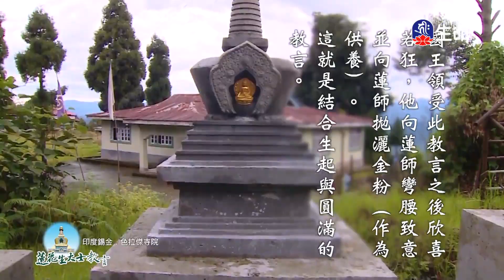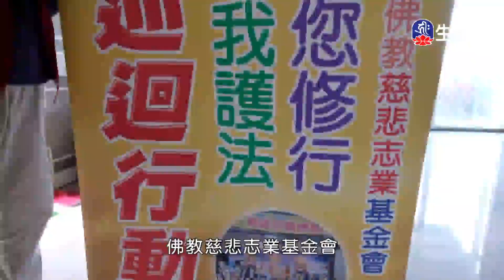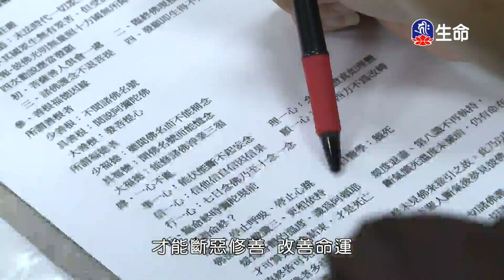十無盡藏品(1)夢參老和尚_長老法語_(lifetv_20231101_00：00)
長老法語_十無盡藏品(1)夢參老和尚。